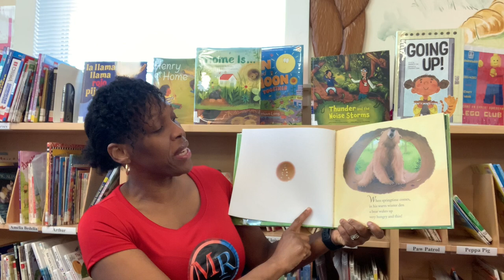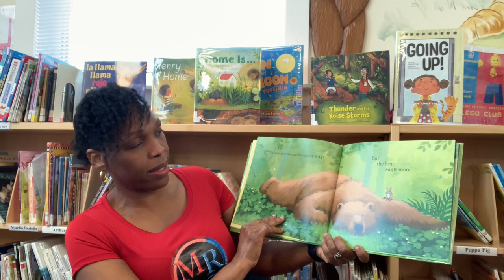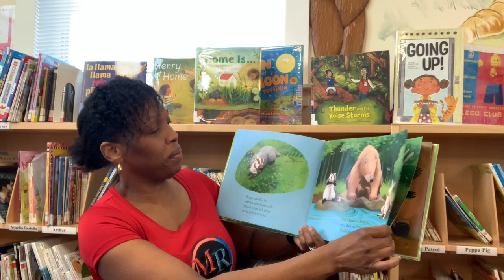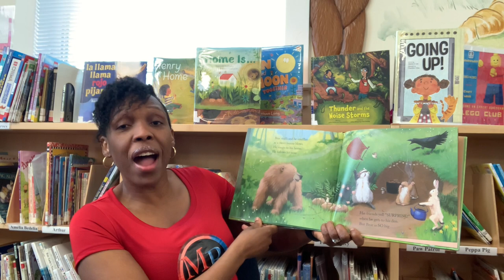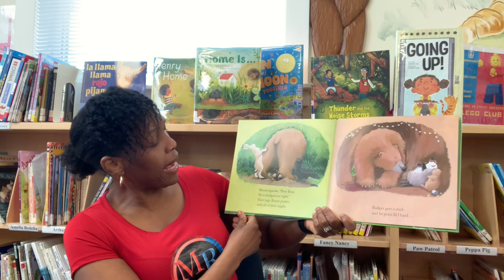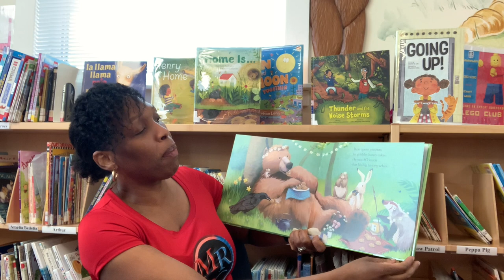Community Readers-- Suzette Daley